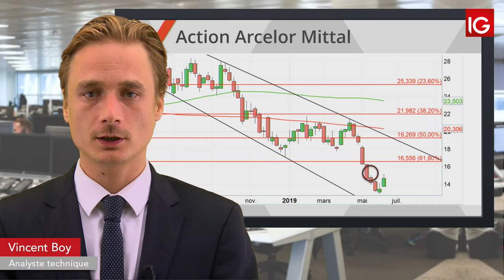ARCELOR MITTAL, Goldman Sachs passe à l’achat